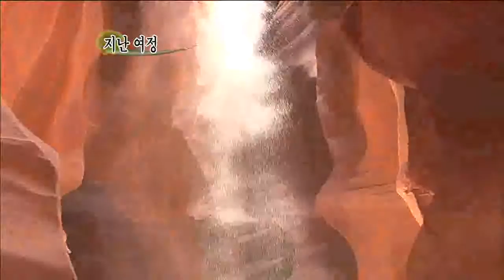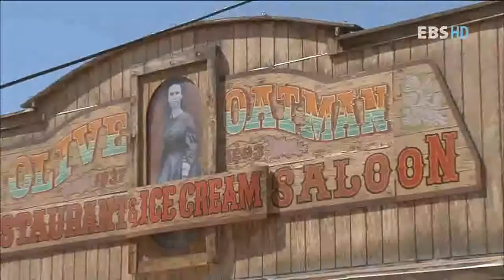세계테마기행 - World theme travel_미국 남서부 4부 사막 도시의 전설_#001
EBS 세계테마기행, World theme travel, 20110623, 미국 남서부 4부 사막 도시의 전설

지질학자의 미국 남서부 기행 4부 사막 도시의 전설

라스베가스_ 세도나_ 미국 서부개척 역사를 볼수 있는 작은 마을 오트맨에 이르기가지 미국 남사부 도시의 역사와 삶을 만나본다